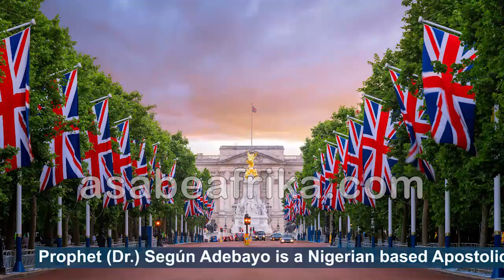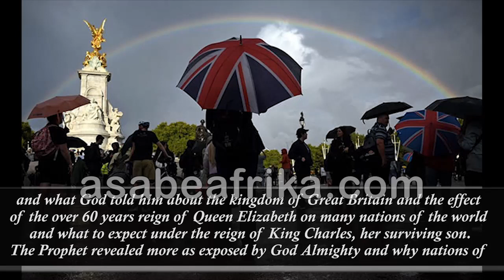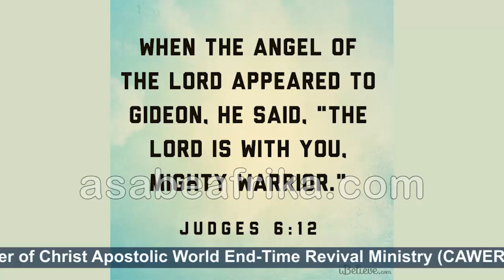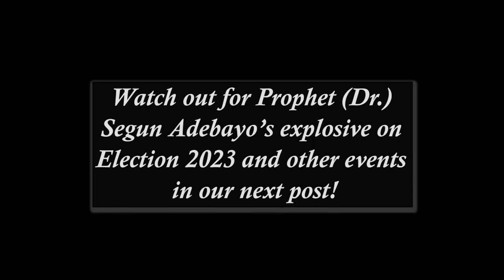How God Revealed Queen Elizabeth's Death to me early in the Year--Prophet Segun Adebayo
In this new encounter with the Man of God on Friday 16th  Day of Year 2022 after his prediction about the demise of the Queen of England, Queen Elizabeth II came to pass, the highly gifted Man of God expatiated further on how he got the revelation about the demise of the Queen early in the Year and what God told him about the kingdom of Great Britain and the effect of the over 60 years reign of Queen Elizabeth on many nations of the world and what to expect under the reign of King Charles, her surviving son.

The highly gifted Prophet of God revealed more as exposed by God Almighty and why nations of the world should rejoice for a new era of freedom.

Find out more in this first clip.